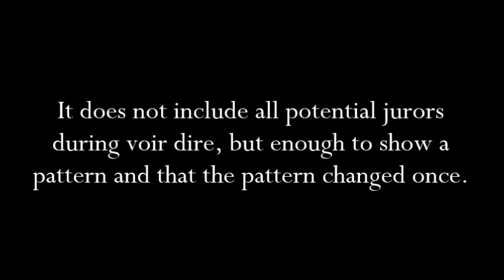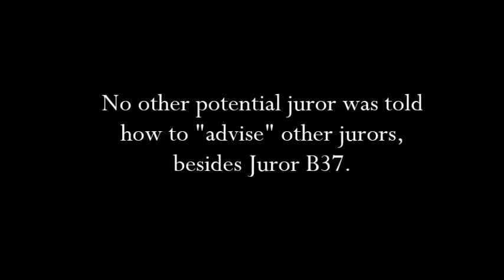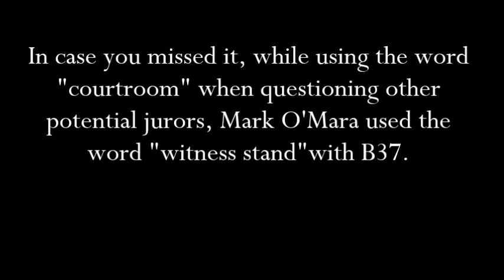Juror B37 and Mark O'Mara Jury Tampering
Analysis of potential juror voir dire by the defense in the George Zimmerman case, and why Juror B37's was different.